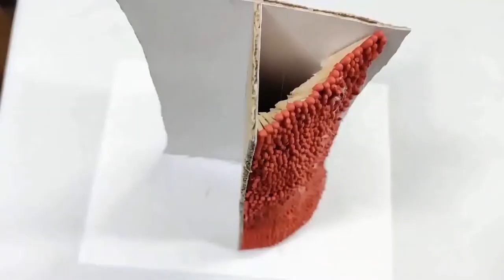Match Chain Reaction - Amazing Fire DOMINO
Match Chain Reaction VOLCANO ERUPTION Amazing Fire Domino
In this experiment i create and burn volcano made from 10,000 matches, whose heads are turned inside the volcano. Do NOT try it at home! I also did it for you .